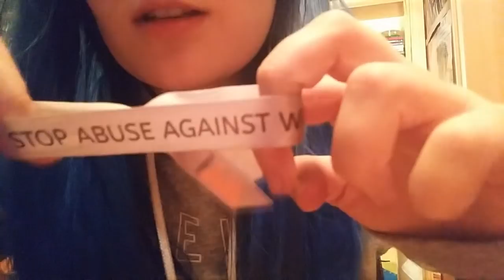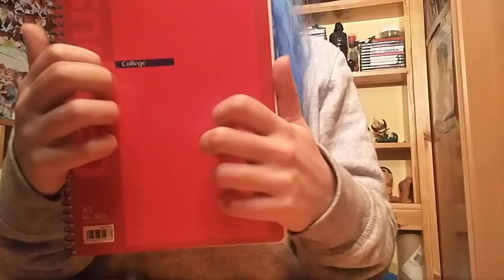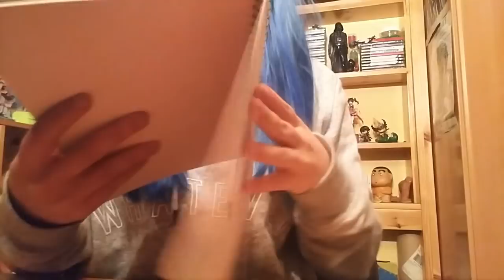ASMR Variety Pack - plastic, water, paper, and metal sound - Whispers 💤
Dulces sueños a todos, besis de fresi ❤

Si teneis alguna sugerencia o cualquier cosa no dudes en decirmelo, no muerdo a nadie

El término Respuesta Sensorial Meridiana Autónoma (RSMA) o en inglés autonomous sensory meridian response (ASMR), un neologismo que hace referencia a un fenómeno biológico caracterizado por una placentera sensación de hormigueo que se siente usualmente en la cabeza, cuero cabelludo o regiones periféricas del cuerpo como respuesta a varios estímulos visuales, auditivos y cognitivos.

❤ Cuenta LOL: Namiswain
❤ Battletag: Namiswain#2266